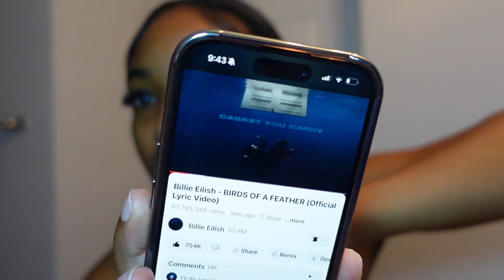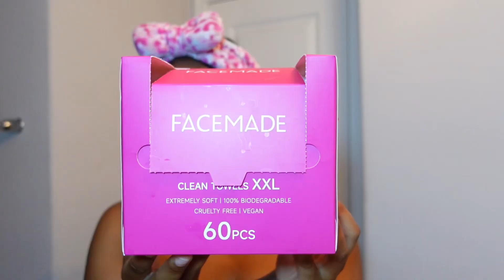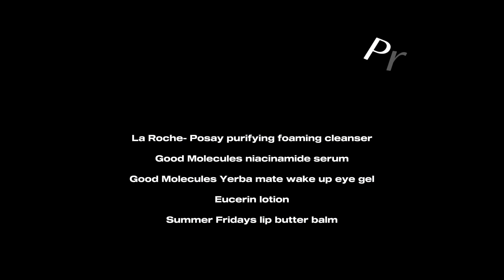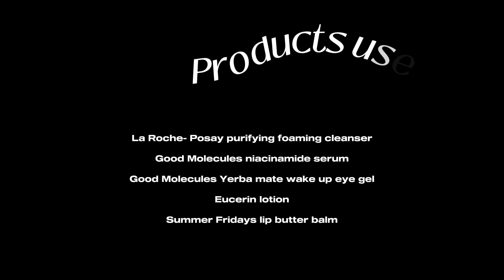MY INSTAGRAM FILTER SKINCARE ROUTINE | how to achieve smooth & clear skin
Here is my step by step daily skincare routine for people who suffer hyperpigmentation, discoloration and textured skin. If you want that Instagram filter skin look make sure to watch the whole video!